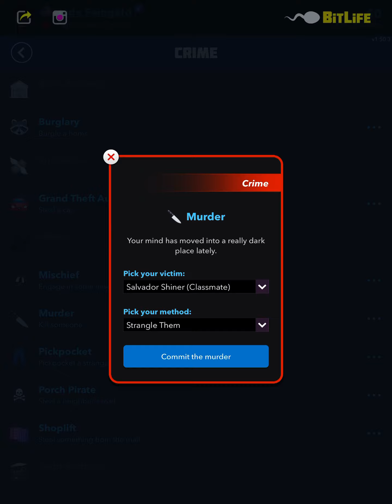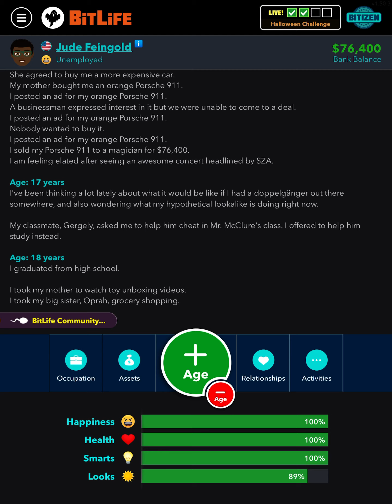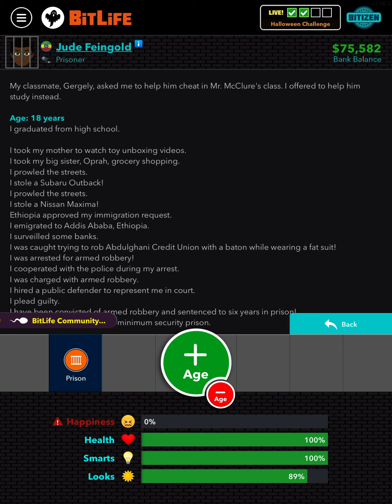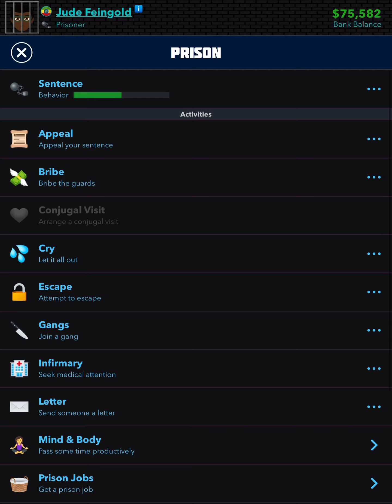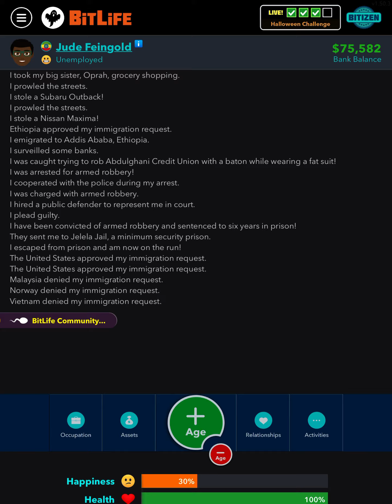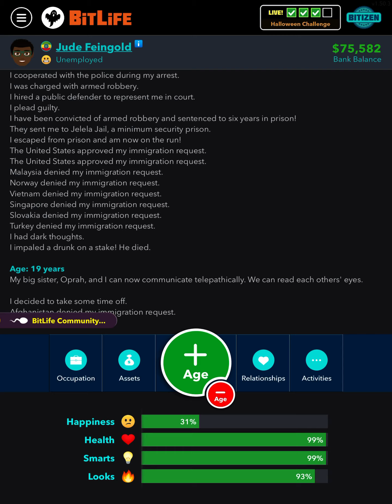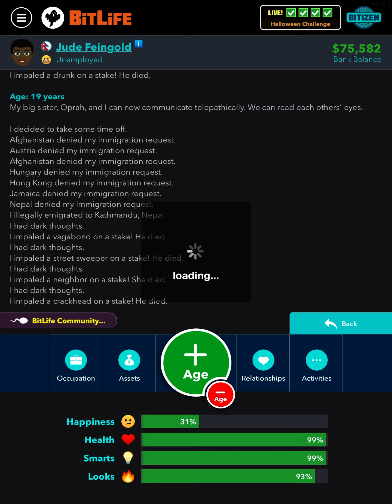BitLife Halloween Challenge